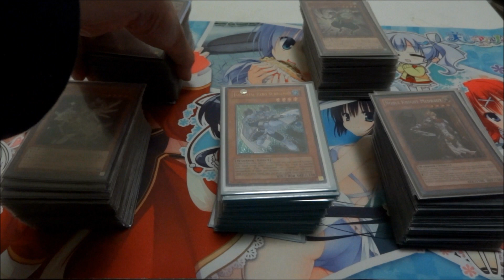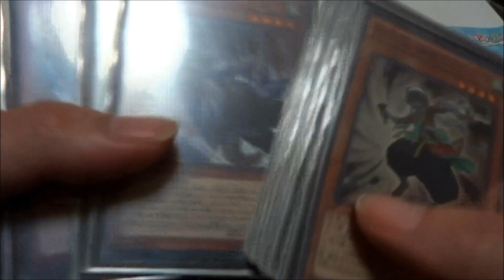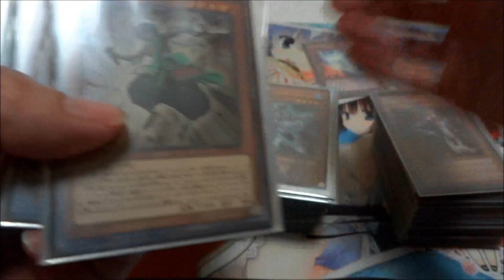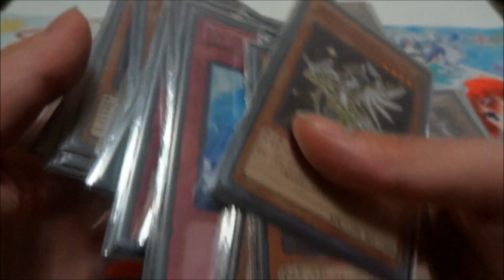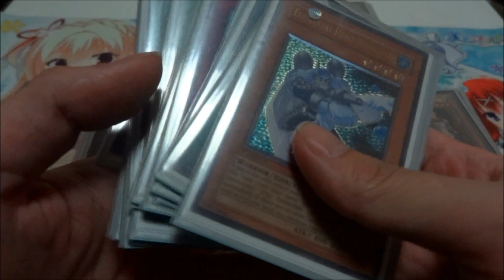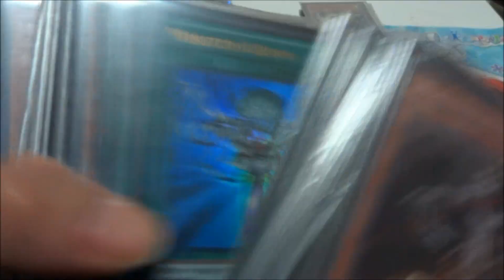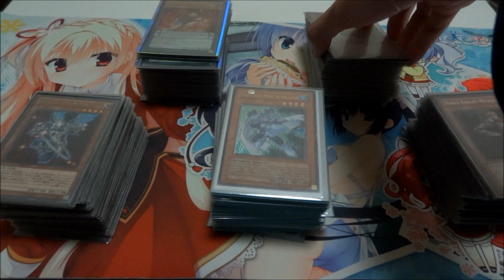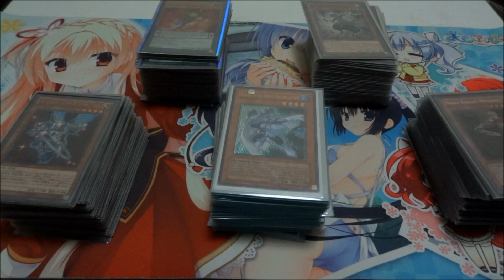【遊戯王】wktkが2014年お世話になったデッキをふりかえる【雑談】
2014年に使ったデッキをふりかえる雑談動画です
聞き流す感じで流し見してください☆ミ